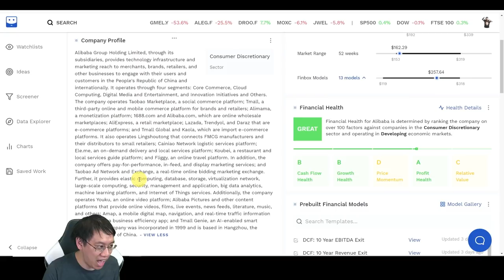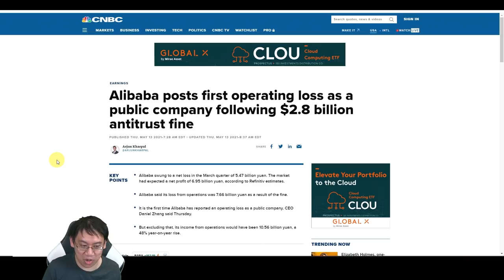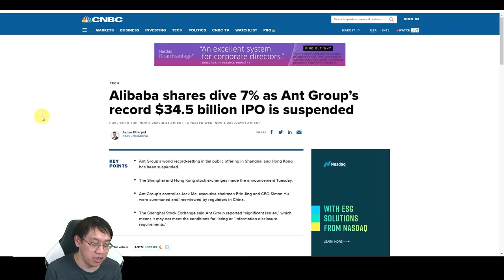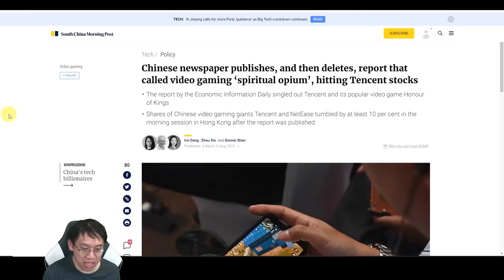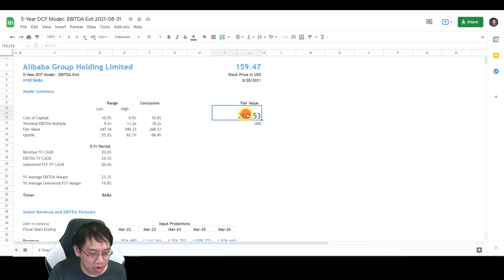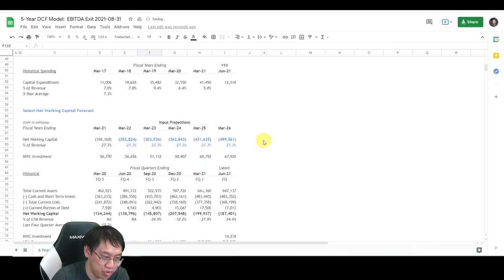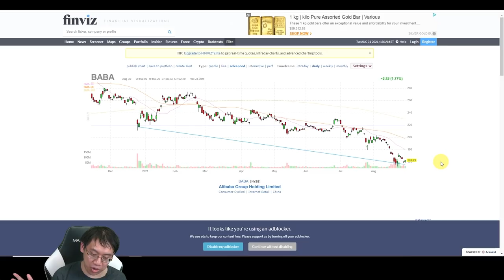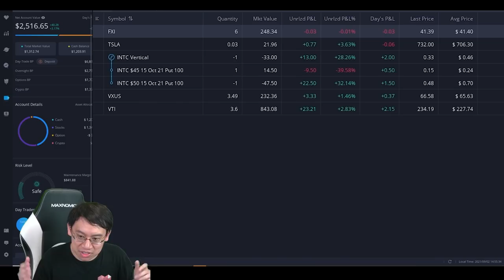#005 - BABA Stock | Alibaba Changed My Way of Investing! | Value Town Fund